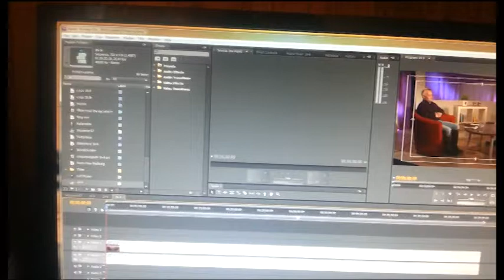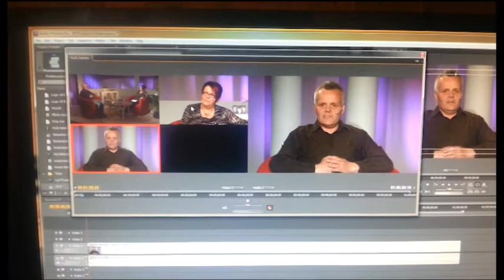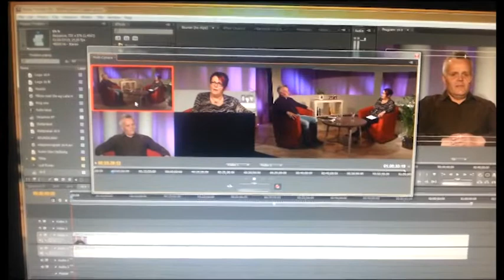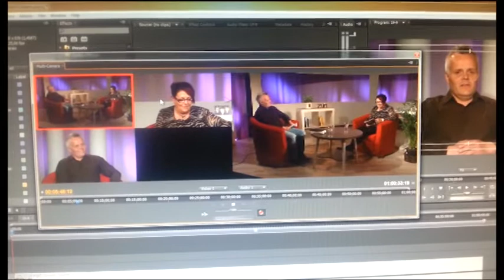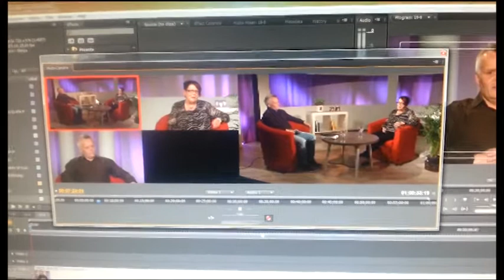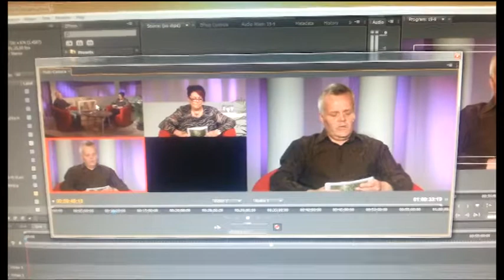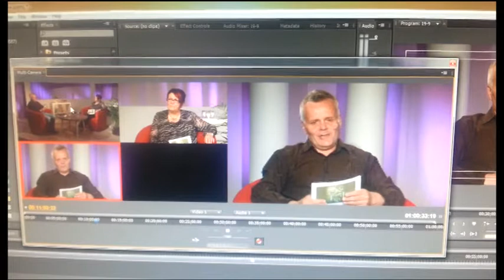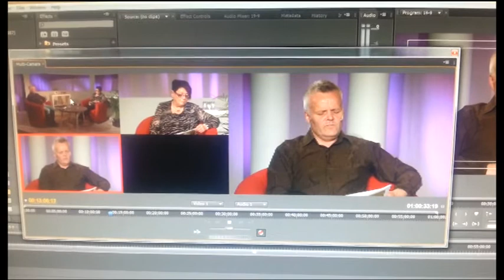Flerkamera i Premiere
Klipping av forbønnstimen med Ynge Suhr og Anne Lise Gullbrandsen i studio.